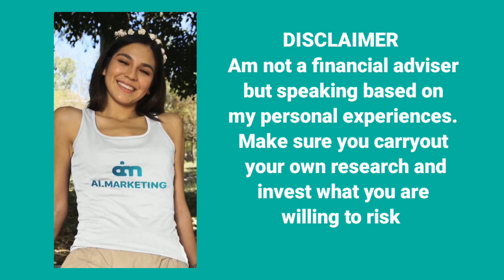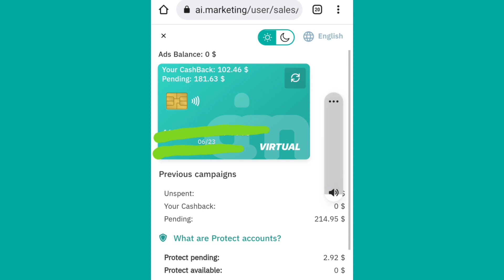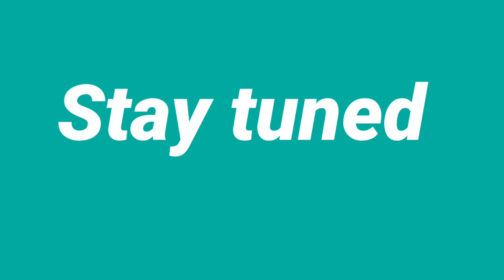Ai marketing rewards program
Rewards program is temporarily activated by Ai. Marketing

The following rewards will be added from Sunday, October 10, 2021 until... (Date unknown so far):

1) Ethereum + 10 %
2) bitcoin + 10 %
3) Cashback purchases + 10 %
4) Rope (ERC20 & TRC20) + 10 %

Bonus amount will be added to ad credit with purchase amount.

Example:
You pay $ 100 using Bitcoin to advertise and add $ 110 to your account.

AiMarketing Global
Here am going to show you, how you can create your own Ai marketing account and start earning money with your robot .
Am not a financial adviser but am talking from my own experience. and I have this amazing opportunity that I want to share with you..join ai marketing for I  believe artificial intelligence is the future.
 and part 3 of the video will be on how I top up my ai marketing account.
you can top up your account using digital currency like bitcoin , Ethereum etc.
if you don't know of any legal exchange you may want to click the links to take you to the various exchanges am sharing with you..

OTHER INVESTMENTS PLATFORM

CVJP7